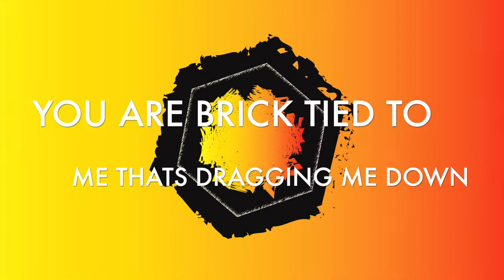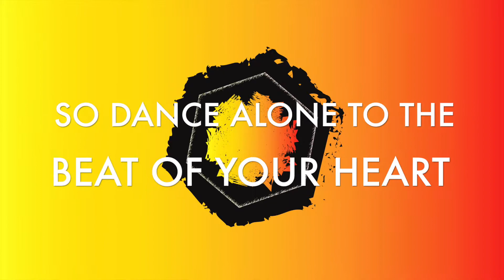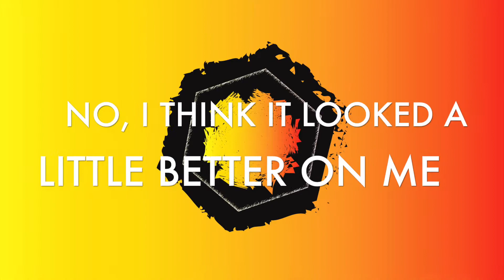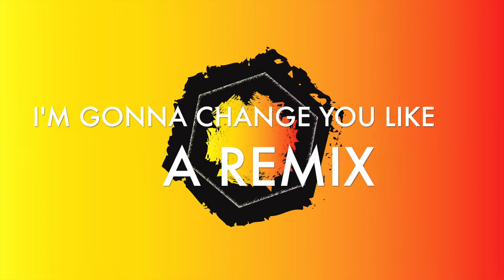The Phoenix - Fall Out Boy (Lyrics)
The Phoenix by Fall Out Boy
Lyrics on screen
Album; Save Rock & Roll